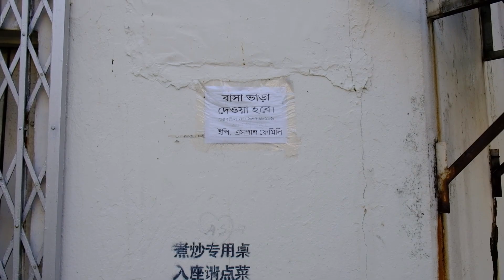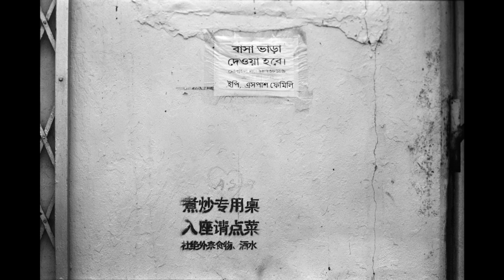Photowalk with Nikon F2 and Adox Scala at Geylang Singapore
With no overseas travel allow in the near future, we continue to explore different spot of Singapore. In this video, we explore the back alleys of Geylang. I used a Nikon F2 camera with a roll of Adox Scala 160 and processed them as black and white slides.